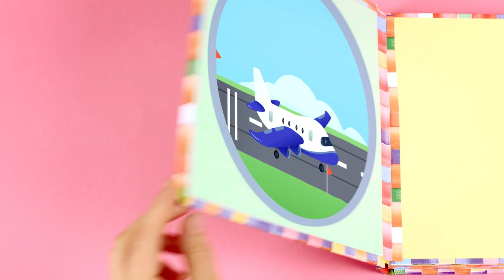Noisy Things with Dee! | Yakka Dee!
What things can you name that make REALLY LOUD NOISES??!!